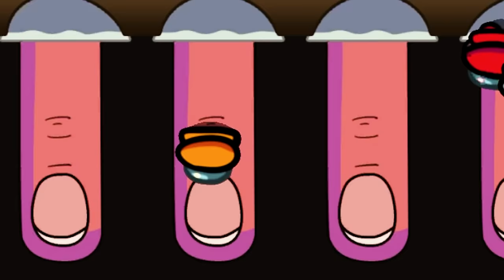EVIL FINGER Imposter Role in Among Us...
Today the crewmates face off against the FINGER imposter! As the game progresses, the imposter gains more powers and changes forms. Will they reach their final phase and become the legendary Master Hand? Or will the crewmates complete their tasks and unlock the Hand Cannon? You'll have to watch till the end to find out!